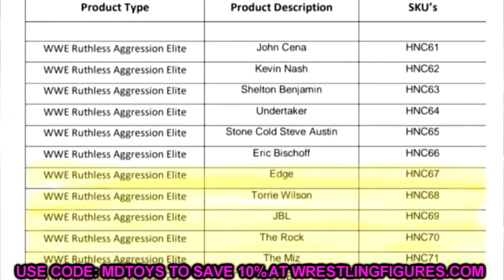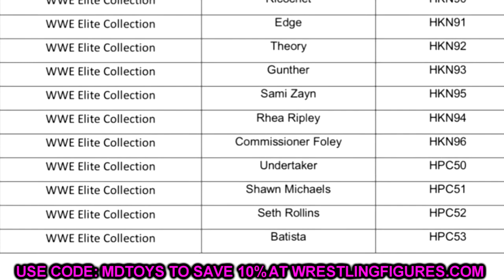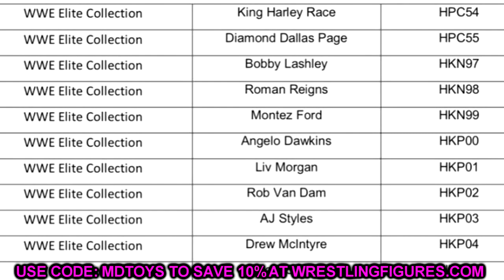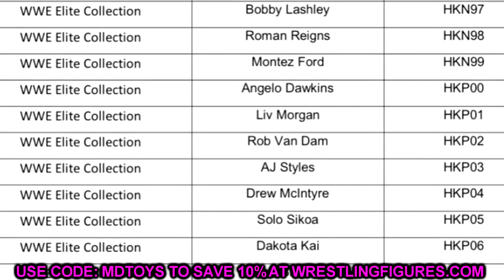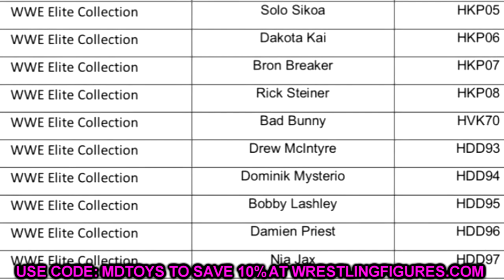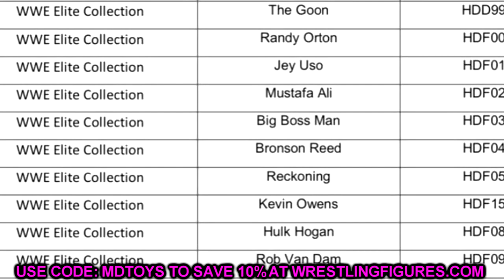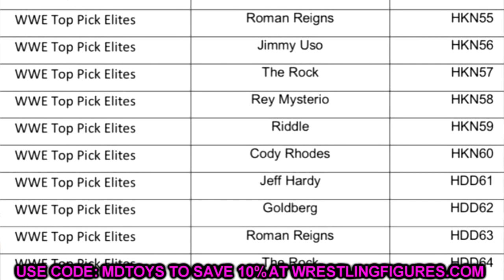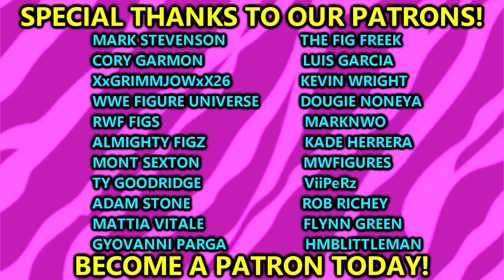CRAZY 1ST TIME IN THE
In todays video, MDT My Damn Toys is discussing WWE Elite series 102, 103, 104, & 105 including NEW 2023 first time in the line wwe elite action figures coming this year! NEW WWE elite action figures Wrestlemania Axxess 39